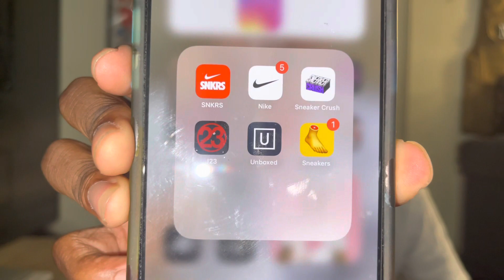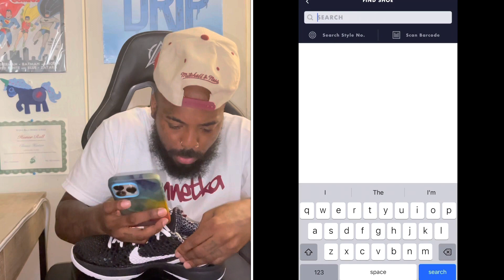Unboxed Sneaker App Review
New Review for Sneaker App Unboxed which is available on iPhone in the apple App Store

Follow them on IG @Unboxed_App

Special shout out to the ones before me ….